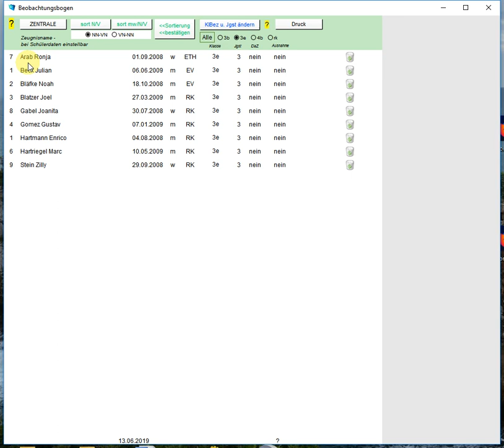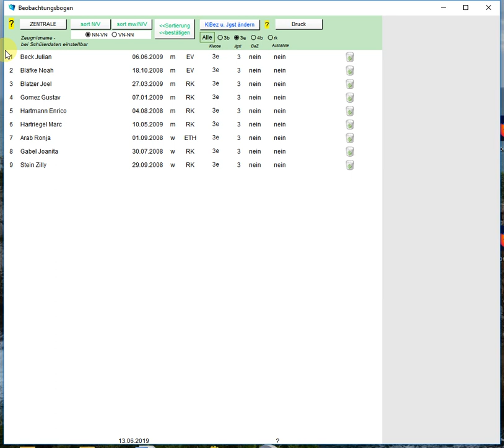2 Sortierung von Schülern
Schülerverwaltung iKuh BBZ - Tutorial mit den wichtigsten Funktionen